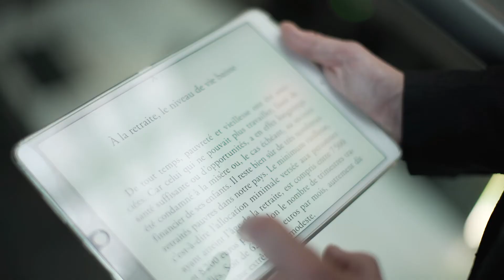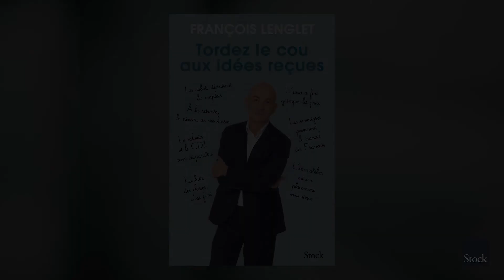Tordez le cou aux idées reçues avec François Lenglet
« L’immobilier est un placement sans risque », « L’euro a fait grimper les prix », « À la retraite, le niveau de vie baisse »… Qui n’a pas entendu, au comptoir d’un café ou dans un dîner en ville, l’une des multiples idées reçues en économie, mantra qu’on accepte en hochant la tête. Parce qu’on ne sait pas en fait quoi penser, quoi répondre et comment contredire.
François Lenglet, le pédagogue de l’économie pour tous, nous explique ici comment démonter ces poncifs, dont les libéraux sont victimes tout comme les anti-libéraux. Car l’économie n’est pas une science exacte : il n’y a pas de lois dans ce domaine, mais
des rapports de force, ou des modes amplifiées par le vacarme médiatique. Des bulles qu’il faut savoir dégonfler.

François Lenglet est éditorialiste économique à France 2 et également chroniqueur dans la matinale de RTL.